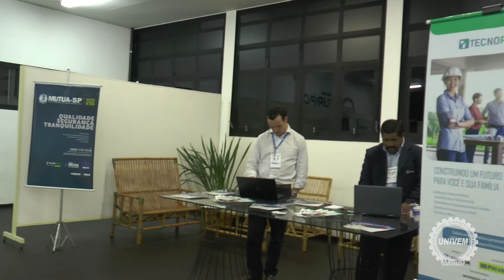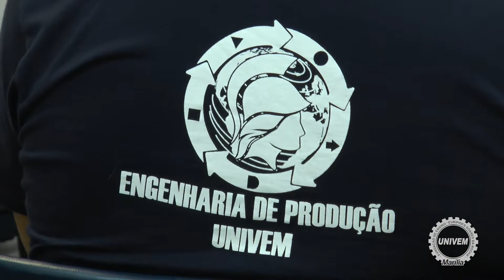Encontro Paulista de Engenharia de Produção discute as inovações e as mudanças no mercado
Mercado de trabalho, inovação e tecnologia estiveramo na pauta das discussões do IV Encontro Paulista de Engenharia de Produção, realizado no Centro Universitário Eurípides de Marília – UNIVEM.